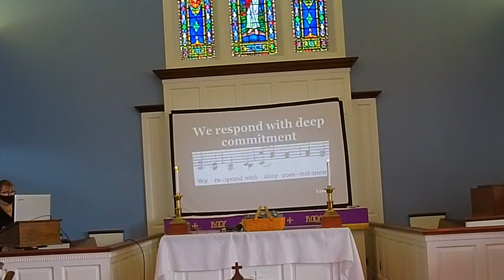First Presbyterian BV worship Jan 10, 2021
A recording of our worship service.